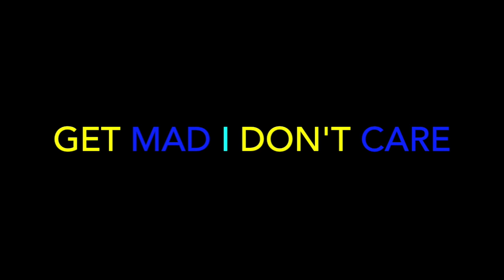AK - GOOD THING - REACTION